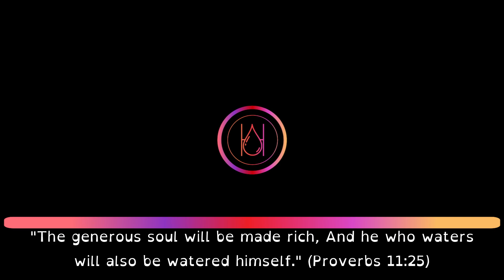BEST CONTROLLER 1V1 in 1v1 lol (Moon vs hArmony) "Insane mechanics"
My Gear

Keyboard: Tecware Phantom